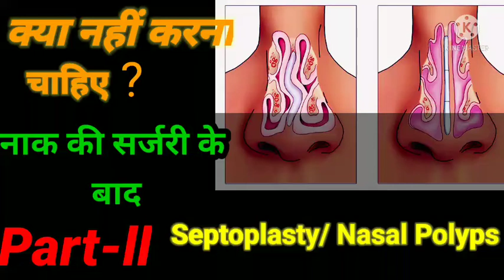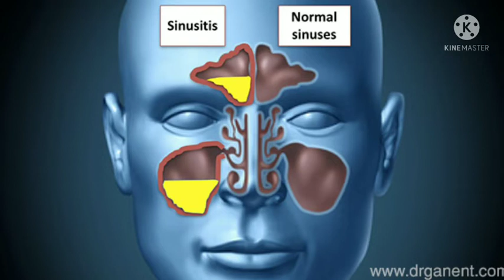नाक की सर्जरी के बाद क्या नहीं करना चाहिए,? Part-ll Septoplasty /Nasal polyp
naak ki haddi ka operation
septoplasty recovery blog
48 HRS
nose structure and function
budesonide nebuliser suspension...
homeopathic
dns surgery kitne din me thik hota...
naak ki haddi ka badhna
nak ki sarjari
naak ki haddi ka operation animati...
nasal polyps treatment
nose band ho to kya kare
omnacortil
Dr. Mani Zadeh, ENT Surgeon per...
Varicoceles और Infertility से जुड़े कु..
Diet After Surgery What To Eat W...
Nasal cycle (Hindi) Patient teachi... Sanjeevani || आयुर्वेदिक फॉर्मूले से कैसे...
What Is The Best Treatment For...
रहिनोप्लास्टी (नाक की सर्जरी) करवाने से...
नाक में सूजन है खतरनाक, जानिए कारण...
Plastic Surgery में Plastic का स्तेमाल...
Savannah's Rhinoplasty Surgery E...
नाक के बढ़े हुए मांस को कैसे सही करे NA...
कान के ऑपरेशन से पहले कम से कम एक...
Dr. Darren Kest Performs Endosc...
कान की मैल या #Ear Wax # # को सा...
Nevus of OTA Cream से ठीक होता है...
NASAL POLYPS Surgery Update /...
जल्दी न भरने वाला घाव (नासूर) | लक्षण,...
Chicken Pox Scar Removal Surge...
मेरी नाक बंद क्यों है ? बिना दवाई या आपरे...
Underwent surgery 3 days before...
ऑपरेशन के बाद टांके की देखभाल कैसे क...
Antrochoanal polyp (Hindi) Patien...
Since publish
नाक की झिल्ली में सूजन है खतरनाक, जा...
Nose Bleed : What to do ? | By Dr.
ऐसे करें बंद नाक और साइनस का रामबाण...
PART 1 : A Nose Shaper / Nose Up...
कितना खर्चा लगता हैं कान के परदे का दूर...
नाक के बाला तोड़ना है जानलेवा जानिए इ...
Nasal Polyps Symptoms, Causes...
Rhinoplasty Surgery in Delhi India...
Nasal Polyp Removal
Since publish
Is Rhinoplasty Surgery Result Per...
Nasal Spray | Nasal Solution | सर्दी...
Gynecomastia Surgery Types |
जानिये छोटे बच्चों में हुये polyp को कैसे...
Q2:क्या कान के आपरेशन के बाद बार-बार...
Since publ
Nasal Polyps in Hindi by Dr Vikas...
नाक के अंदर निकल आयी है फुंसी तो अप...
सुंदर नाक की विशेषताएं (भाग - 1) | केय...
Stay fit in 2 mins: Home remedies...
Sinus Treatment. Sinus Surgery.
Lowest Cost Rhinoplasty Surgery...
नाकाचे हाड वाढणे, सतत सर्दी, शिंका, धूळ...
कैसे अपनी नाक की शेप को सही करे? by...
My Septoplasty Surgery || SURGE...
नाक में क्यों होते हैं फोड़े फुंसियां आइए जा
Nose Surgery
Since publis
Single Acupressure Point For NA...
नाक में मांस बढ़ना | नेज़ल पॉलीप्स के लक्ष...
नाक का मांस बढ़ जाये तो क्या करें, जानिए...
नाक की हड्डी का आयुर्वेदिक इलाज | Swa...
देखिए प्लास्टिक सर्जरी से किसी दूसरे का...
कॉस्मेटिक सर्जरी से पहले इन बातों का रखें...
Chronic Cough लम्बे समय से खांसी,...
Endoscopic septoplasty(बिना टांके...
टेढ़ी नाक की सर्जरी, Septorhinoplasty...
Surgery/Operations कराने से पहले क्...
नाक की हड्डी टूटना / फ्रैक्चर होना | NAS...
Sinusitis kya hota hai | Types of si...
साइनस का 21-दिन में जड़ से इलाज | Sin...
किस महीने में कराये नाक की सर्जरी? Bes...
Suspension Technique for Unsta...
DNS, नाक की हड्डी टेड़ी होना, Sinusitis...
Rhinoplasty Cost कैसे Decide किया...
Otomycosis। कान में फफूँदी लगना। F...
Nasal Polyps/नाक के मस्से को जड़ से...
NASAL POLYP Treatment || Teucr...
Cinute operation vis 000

सेप्टोप्लास्टी सर्जरी aur nasl polyp surgery mein नाक की केयर कैसे करें गजल एक्सप्रेस का प्रयोग करना है ताकि नाक के अंदर कोई गंदगी जमाना हो सके नाक की सर्जरी में ब्लडिंग और स्वेलिंग होने का खतरा ज्यादा बना रहता है नाक की सर्जरी के बाद छींक आने पर मुंह से चिकना है नाक की सर्जरी के बाद सीलिंग को कम करने के लिए सर सर को उठा कर रहना चाहिए नाक की सर्जरी के बाद डॉक्टर के बताए हुए निर्देश का बर्फ का प्रयोग करना चाहिए इस शिवलिंग और दर्द कम होता है
नाक की सर्जरी के बाद क्या नहीं करना चाहिए गरम गर्म चीजें नहीं खाना चाहिए एल्कोहल स्मोकिंग नहीं करना चाहिए बार बार नाक में हाथ लगाना नाक में उंगली नहीं डालनी चाहिए छोटे बच्चों को गोद में लेने से बचें हैवीवेट उठाने से बचें ज्यादा परिश्रम vah Jyada exercise नहीं करें